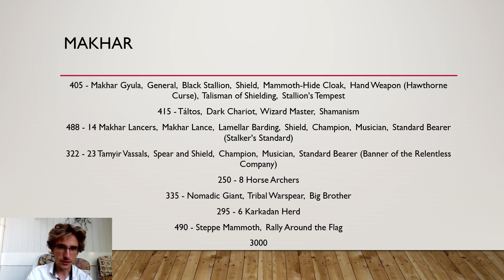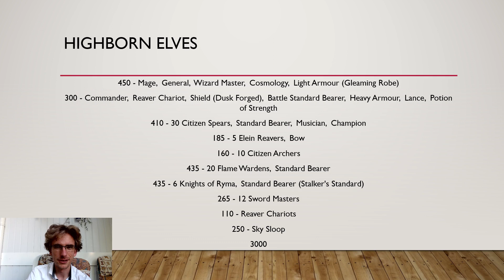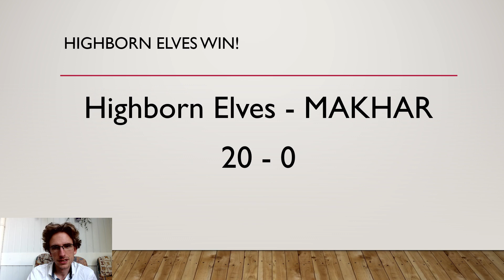HBE - Makhar - Ninth Age Timelapse Battle Report #55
So we played a minitournament at my place some time ago:
- 3000 pts lists
- no duplicate choices
- no optimised lists
- no extreme magic setups

All in all, everything was focused on having fun! This game was a game played by two other players, so for once I'm commenting as a spectator!